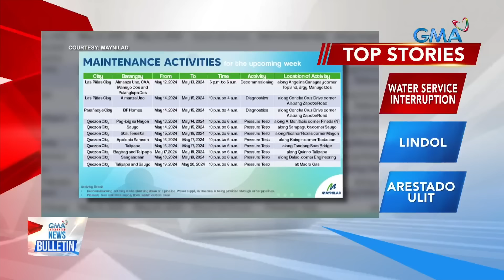PCG: Pagtatambak ng corals malapit sa Escoda Shoal, posibleng... | GMA Integrated News Bulletin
PCG: Pagtatambak ng corals malapit sa Escoda Shoal, posibleng preparasyon daw sa reclamation activities ng China